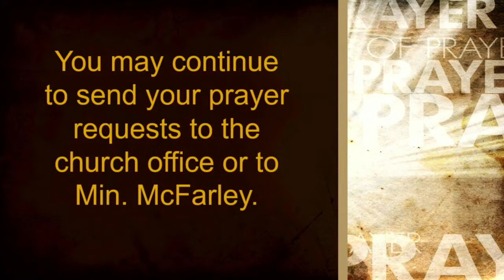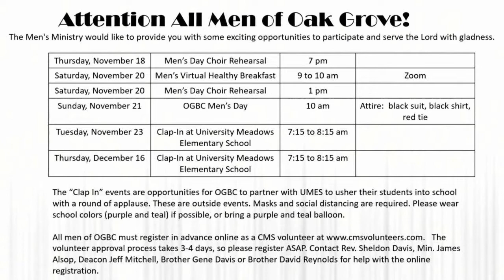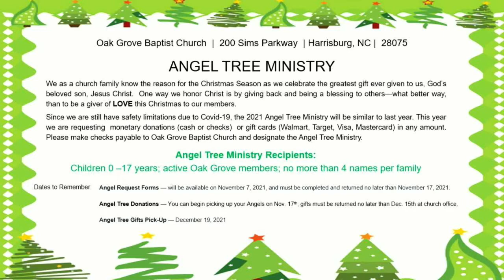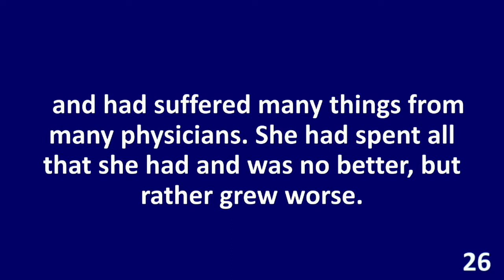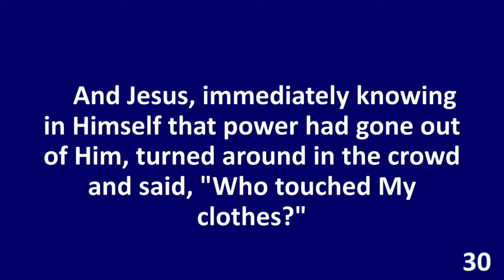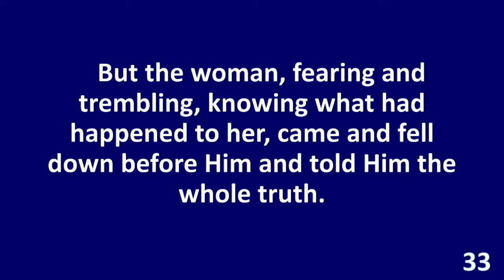11/07/21 "Faith that makes Jesus smile" Rev. Dr. Franklin D. Watkins